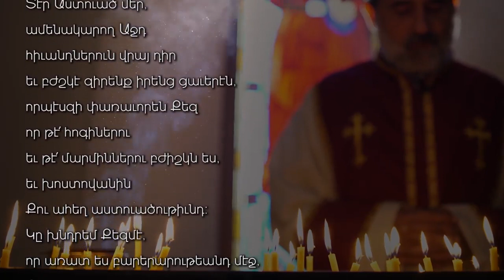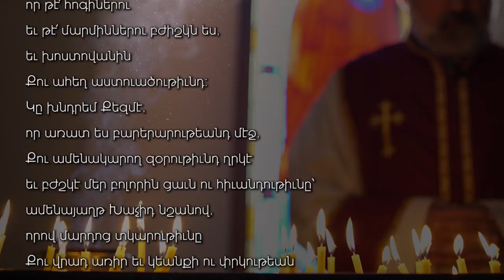Բժշկութեան Աղօթք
By Mashdots Jobanian
Produced by the Western Diocese